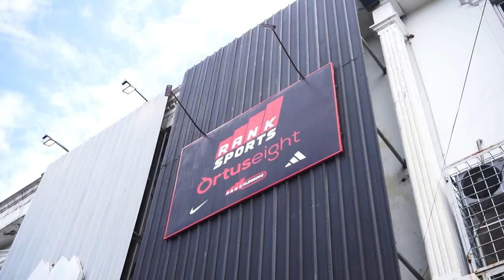GRAND OPENING RANKSPORT BOGOR